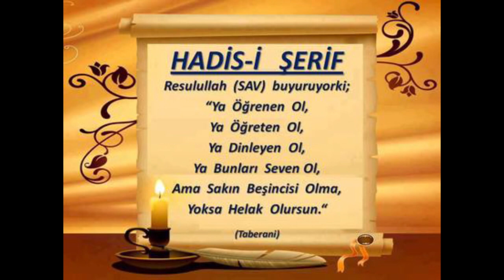48) Merâh'ul Ervâh – Sarf Dersleri - Molla Selahaddin Atalay - Huzur Medreseleri